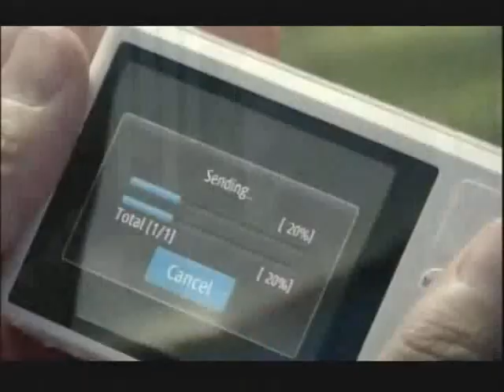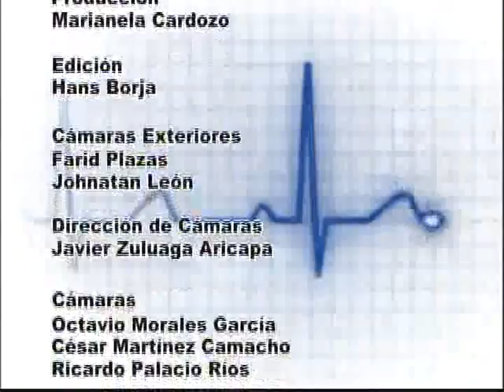CUERPO VITAL - Meditación con Esteban Jaramillo